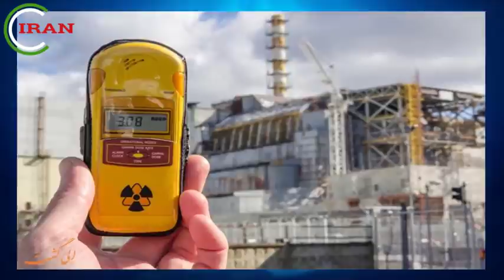بایدن کاغذ مذاکرات برجام را پاره کرد...